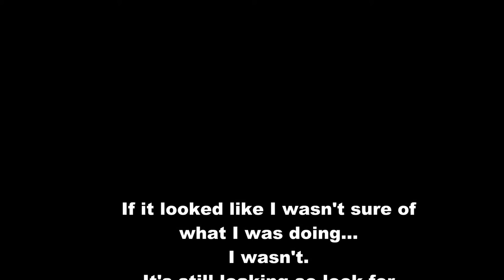Attempted Frost Free Hydrant Repair and VLOG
The frost free hydrant has been leaking so I attempt to fix it after watching a few videos on YouTube.  Let's just say there will be another video on fixing it.

Amazon Store
Sony Alpha 58
Movo Wireless Lav Mic
Albott Tripod
Corel VideoStudio X9
Wallaroo Men’s Jackson Sun Hat
Dell Inspiron 17
Carhartt Men’s Mittens
Carhartt Jacket